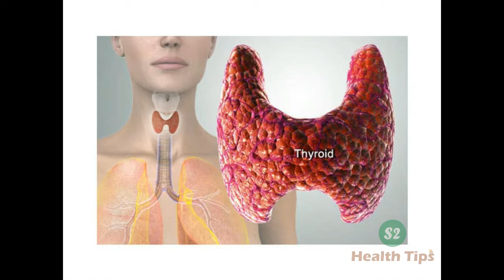கால் விரல்களுக்கும் உங்க ஆரோக்கியத்திற்கும் இருக்கும் சம்பந்தம் தெரியுமா? - Tamil Health Tips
Welcome to the S2 Tamil Health Tips.

ஆரோக்கியம், மருத்துவம், தமிழ், தமிழ் மருத்துவம், சித்த  மருத்துவம், மருத்துவக்குறிப்பு

s2 health tips, s2 tamil health tips, s2 tips, s2 tamil, s2 tamil channel